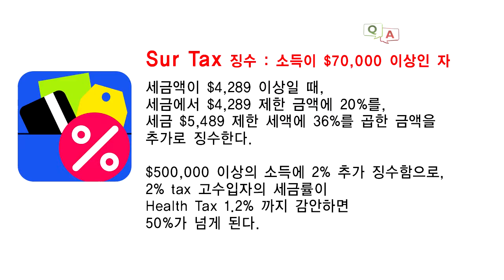Q&A-이은진회계사:온주 SUR TAX와 HEALTH TAX에 대해 알고싶습니다